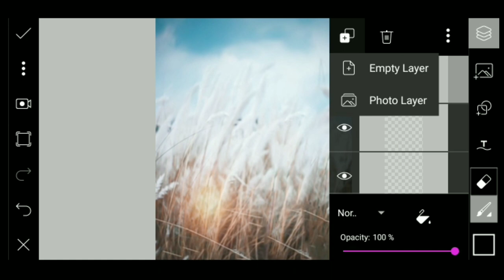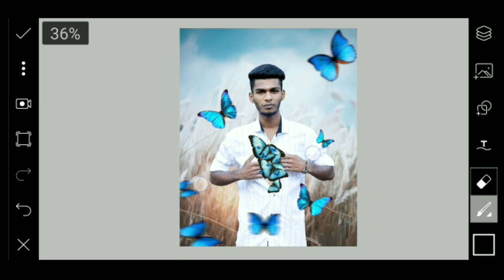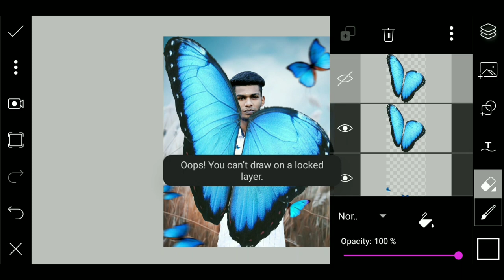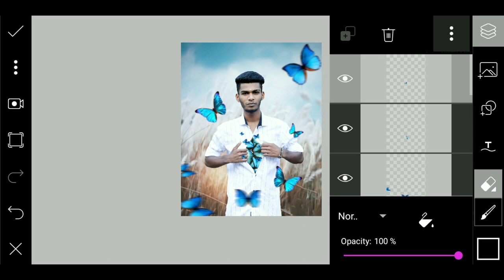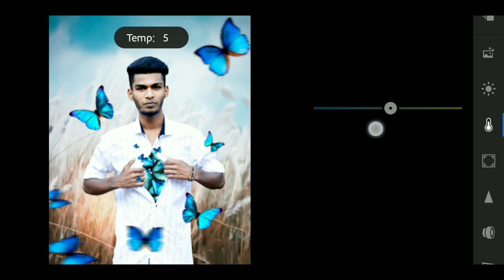Magic butterflies MOBILE EDITING pics art || Lightroom |manipulation editing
WELCOME
mobile photography & dslr photography channel

namma channela yennan episodes irukkuna